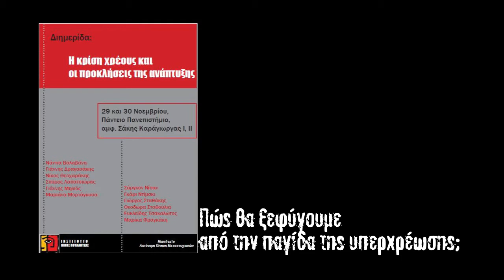Πώς θα ξεφύγουμε από την παγίδα της υπερχρέωσης; Μηλιός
Φωτογραφίες-βίντεο
Άγγελος Καλοδούκας
Πώς θα ξεφύγουμε από την παγίδα της υπερχρέωσης;
Το Ινστιτούτο Νίκος Πουλατζάς και η Αυτόνομη Κίνηση Μεταπτυχιακών διοργάνωσαν στο Πάντειο Πανεπιστήμιο διημερίδα (29-30/11/2013) με θέμα «Η κρίση χρέους και οι προκλήσεις της ανάπτυξης». Στην διημερίδα μίλησαν 12 ομιλητές σε τρεις θεματικές:
Η πολιτική οικονομία του δημόσιου χρέους.
Παραγωγικός μετασχηματισμός και ανάπτυξη στην Ευρώπη.
Από το σύνολο των 12 ομιλιών σας παρουσιάζουμε (ενδεικτικά και όχι αξιολογικά) τρεις απ' αυτές. Τις δυο από τη θεματική «Πώς θα ξεφύγουμε από την παγίδα της υπερχρέωσης;» με τους Γιάννη Μηλιό, καθηγητή οικονομικών στο ΕΜΠ, υπεύθυνο Τμήματος Οικονομικής Πολιτικής του ΣΥΡΙΖΑ και τον Σπύρο Λαπατσιώρα, λέκτορα στο Πανεπιστήμιο Κρήτης. Από τη θεματική «Παραγωγικός μετασχηματισμός και ανάπτυξη στην Ευρώπη» την εισήγηση της Θεοδώρα Σταθούλια, πολιτική επιστήμονα, ερευνήτρια σε ζητήματα επιστήμης της πληροφορίας.